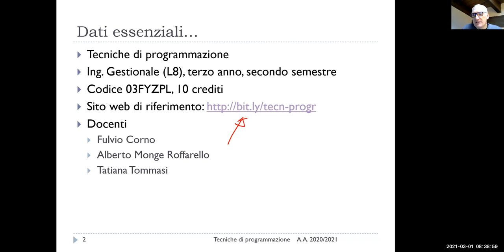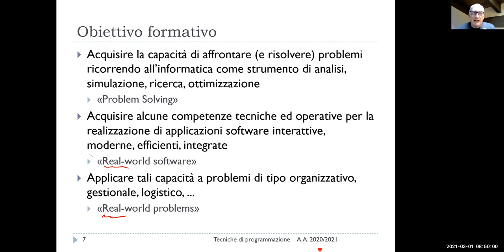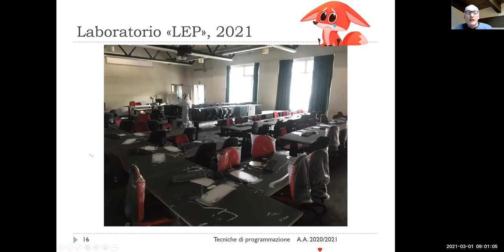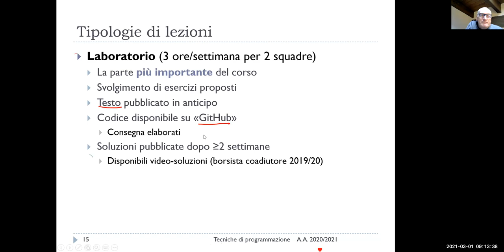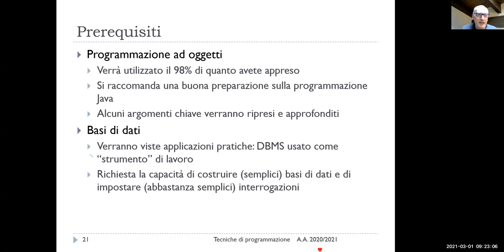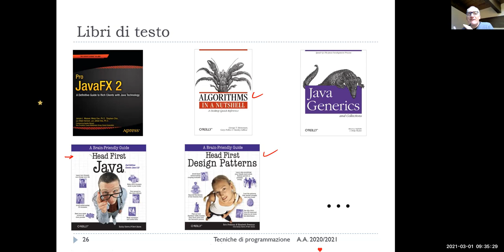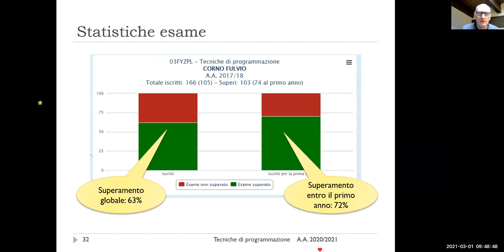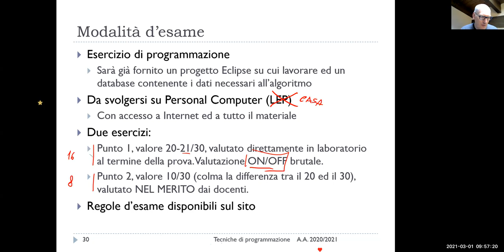TdP-2021-L01: Introduzione al Corso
Lezione 01 del 01/03/2021: Introduzione al Corso.